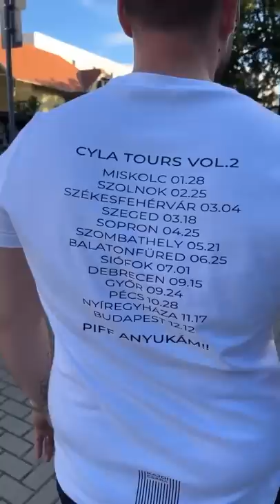Cyla Sztori: Taka Balatonfüredre (2022/6/25) | Kajdi Csaba